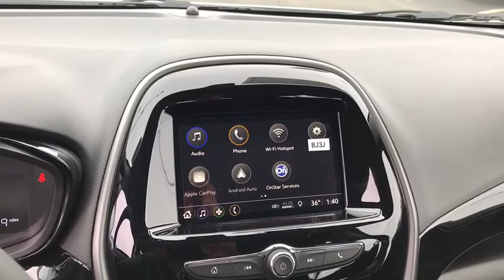2020 Chevrolet Spark Columbus, London, Springfield, Hilliard, Dublin, OH CF0C440593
Summit White New 2020 Chevrolet Spark available in Columbus, Ohio at Mark Wahlberg Chevrolet. Servicing the London, Springfield, Hilliard, Dublin, OH area.

2020 Chevrolet Spark 4D Hatchback 1LT Summit White FWD CVT 1.4L DOHC 30/38 City/Highway MPG Tax, title, license and dealer fees (unless itemized above) are extra. Not available with special finance or lease offers. The features and options listed are for a new Chevrolet and may not apply to this specific vehicle. You may be eligible for additional incentives, see dealer for details. Price includes: $1000 - GM Consumer Cash Program . Exp. 03/02/2020